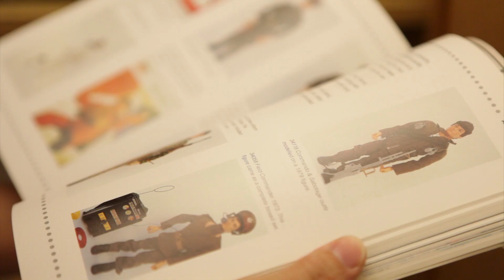Samsung GALAXY Note - 風格由心出發 by Michael Lau